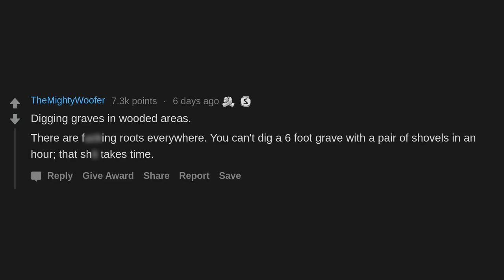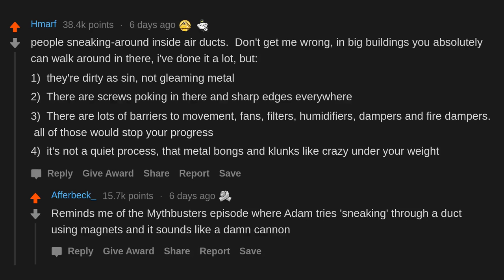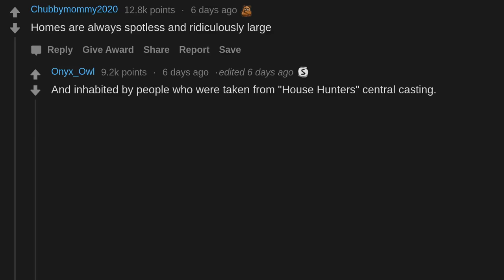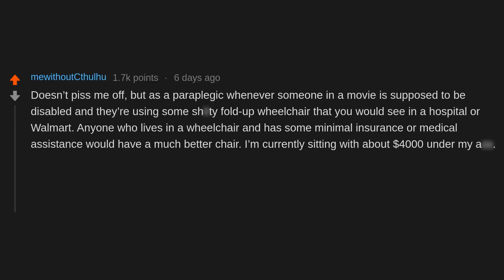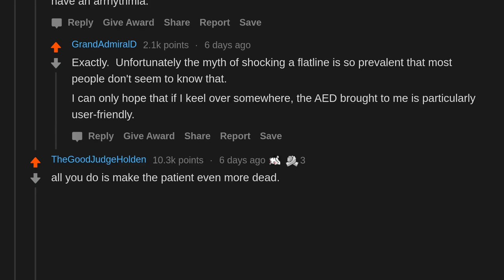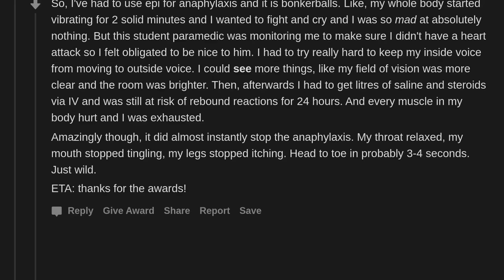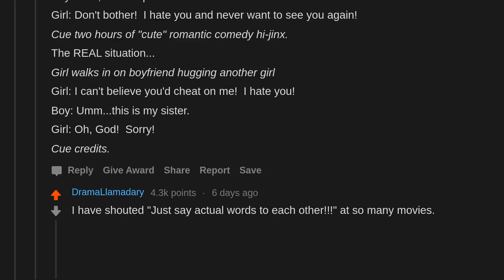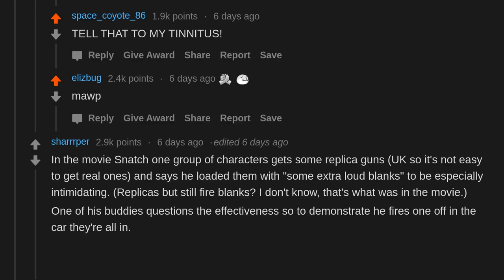What "Fake" Thing That Happens In Movies Pisses You Off? (r/AskReddit)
AskReddit People Share Fake Things That Only Happen In Movies That Are Pissing People Off.